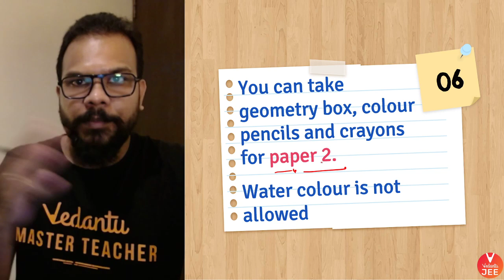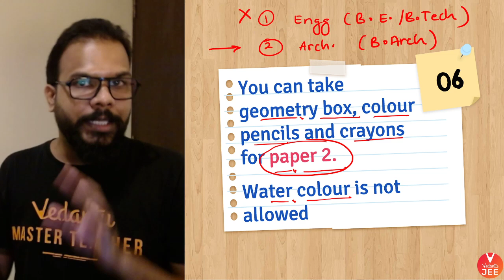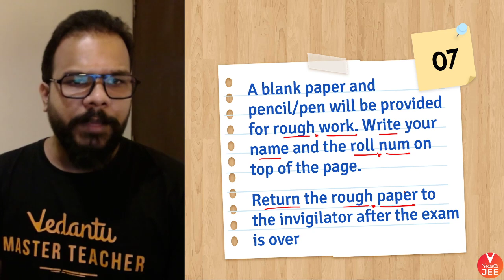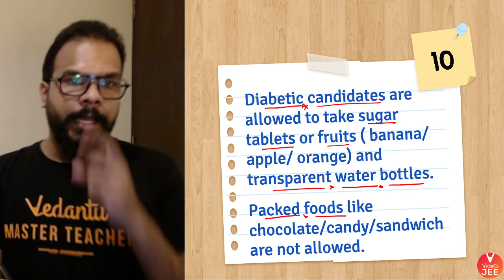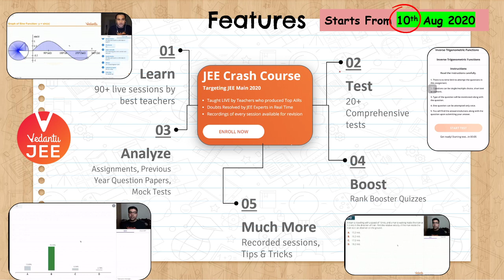JEE Main 2020 Exam Day Guidelines ✍ | Suri Sir | JEE Main 2020 Exam Tips | JEE Preparation | Vedantu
Going through the JEE Main 2020 Exam Day Guidelines ✍ by Suri Sir will ensure a smooth process during the JEE exam. Here 👉 JEE Main 2020 Exam day guidelines | JEE Main 2020 exam tips | JEE Main 2020 preparation tips | JEE Main 2020 tips | JEE Main preparation | JEE Main Exam 2020 | JEE Mains exam | Tips for JEE Mains 2020 | Vedantu JEE. Let's crack JEE by knowing JEE Main 2020 Exam Day Guidelines by Suri Sir. These JEE Main 2020 exam day guidelines will help you to make you feel comfortable during JEE Main 2020 exam. Let's learn the best JEE Main 2020 Exam Tips. Learn more about these JEE Main 2020 Exam Day Guidelines LIVE & Solve your doubts only at Vedantu JEE.

Topics Covered 👇
0:00 JEE Main 2020 Exam day guidelines
3:32 Reach the JEE Main 2020 examination hall 1 hour before
4:38 Follow the allotted slots and the designated time
5:18 Bring your admit card and identity proof
5:38 Don't carry extra items
7:38 Maintain social distancing
10:10 For Paper 2 students
11:52 About rough work
13:40 At the time of attendance
14:09 Don't take your parents
15:16 Guidelines for diabetic candidates
17:13 JEE 2020 Crash Course SPECIAL OFFER details

👉 JEE Main Physics: Score 40+ in First 10 Mins of Test in JEE Physics (IIT JEE Physics)

NTA has also released the set guidelines, rules, and new timings for candidates taking JEE Main 2020. Students are advised to obey the guidelines to save their time and energy and evade any disciplinary issues.

JEE Main 2020 is a qualifying platform for nearly 2,50,000 students in order to take JEE Advanced. This year, IITs have increased 10,000 seats, hence making it easier for more candidates to qualify for JEE Advanced and aspire for their dream college.

Watch our new JEE session on JEE Main 2020 Exam Day Guidelines | JEE Main 2020 exam tips | JEE Main 2020 preparation tips by Suri Sir.

Here’s a quick rundown of what you’re about to learn ⬇️
✦ JEE main 2020 exam tips
✦ JEE Main 2020 Exam day guidelines
✦ JEE Main 2020 preparation tips
✦ JEE Main Exam 2020
✦ Tips for JEE Mains 2020
✦ JEE Main Preparation tips (JEE Mains 2020 preparation)

Sounds Amazing?
We are discussing the JEE Main 2020 Exam Day Guidelines in detail.

👉 Online Courses for IIT JEE
👉 Online Classes for IIT JEE

Hope you have enjoyed and learned more about JEE Main 2020 Exam.